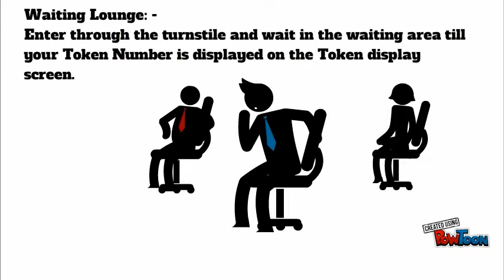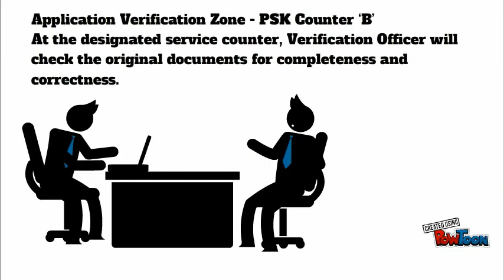PASSPORT SEVA KENDRA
STEPS TO APPLY PASSPORT SERVICE-- Created using PowToon -- Free sign up -- Create animated videos and animated presentations for free.  PowToon is a free tool that allows you to develop cool animated clips and animated presentations for your website, office meeting, sales pitch, nonprofit fundraiser, product launch, video resume, or anything else you could use an animated explainer video. PowToon's animation templates help you create animated presentations and animated explainer videos from scratch.  Anyone can produce awesome animations quickly with PowToon, without the cost or hassle other professional animation services require.